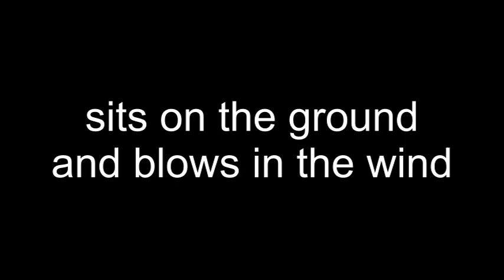Tons of Ash, Sludge, and Manure dumped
Out of sight, except to drones and satellites, a huge pile of ugliness has been left to rot in the sun and blow away in the wind. Only in Kern County can this be done. This pile of crap is more than a couple years old.